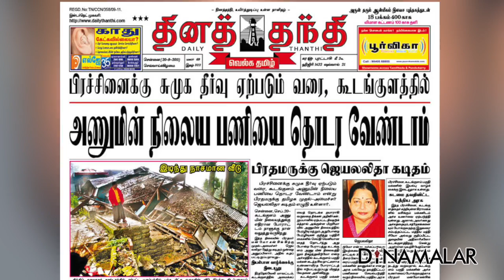ஐ என் எஸ் நிர்வாகிகள் தேர்வு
தலைவராக மலையாள மனோரமா நிர்வாக ஆசிரியர் ஜெயந்த் மேமன் மேத்யூ, துணை தலைவர்களாக, 'தி ஆன்டிசெப்டிக்' மற்றும் 'தினமலர்'  கோவை பதிப்பு வெளியீட்டாளர், எல்.ஆதிமூலம், 'மிட் - டே' சைலேஷ் குப்தா ஆகியோர் தேர்வு செய்யப்பட்டனர்.'தினமலர்' இணை நிர்வாக ஆசிரியர், டாக்டர் ஆர். லட்சுமிபதி,
'தினத்தந்தி'  அதிபர், எஸ்.பாலசுப்பிரமணிய ஆதித்தன்,
'தி இந்தியன் எக்ஸ்பிரஸ்'  விவேக் கோயங்கா
செயற்குழு உறுப்பினர்களாக தேர்ந்தெடுக்கப்பட்டனர்.
Advertisement
'வனிதா' ஹர்ஷா மேத்யூ, 'மங்களம்' பிஜு வர்க்கீஸ்,'டெக்கான் ஹெரால்டு'  திலக் ஆகியோரும் செயற்குழுவுக்கு தேர்வாயினர்.